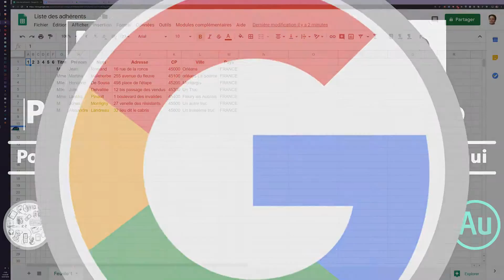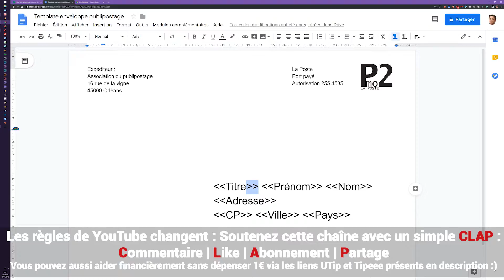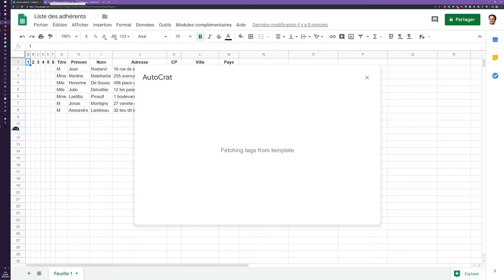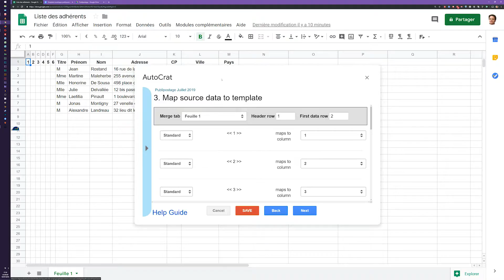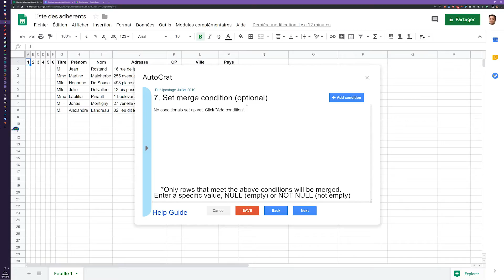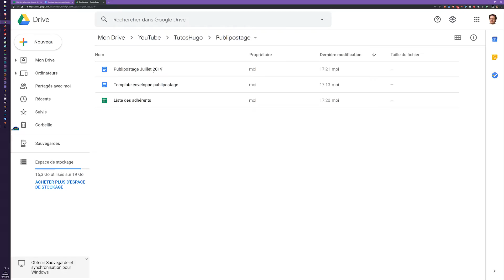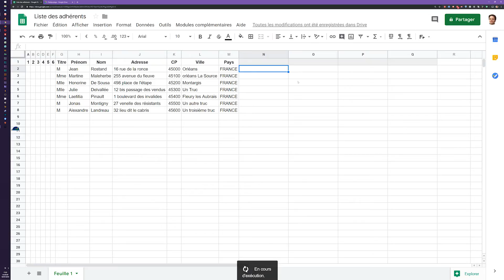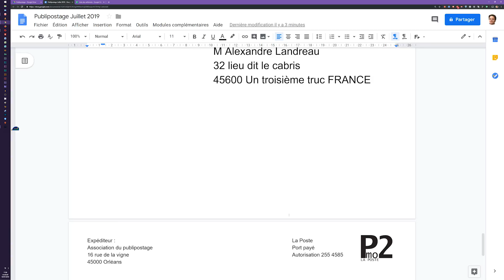Comment réaliser une fusion et un publipostage dans Google Drive / Google Apps / Google Workspace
Dans cette vidéo nous allons voir ensemble comment réaliser une fusion en vue d'un publipostage à l'aide de Google Drive, outil de stockage et de bureautique en ligne proposé gratuitement.

Enjoy ! ^_^

Merci à Lucie pour son soutient sur Tipeee ! :)

Mon matériel :
- Boitier :